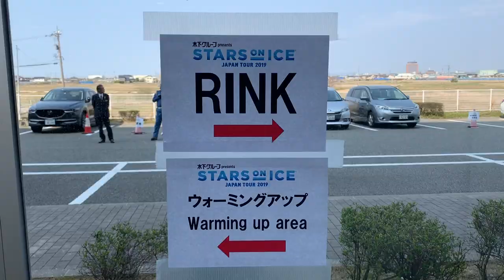KANAZAWA! - Stars on Ice Ep. 6 (ShibShow)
After we went bowling (check out the last episode to watch a bunch of hilarious gutterballs), we flew from Sapporo to Kanazawa for our last three shows of the tour! This vlog shows some behind the scenes from the first show in Kanazawa.

We also just posted some cool photos we took on the bus˜. You can check those out on our @shibsibs Instagram page!

River Run - John F. Hennessy